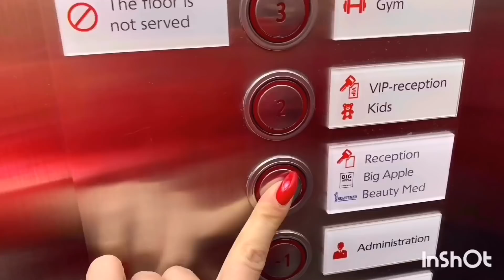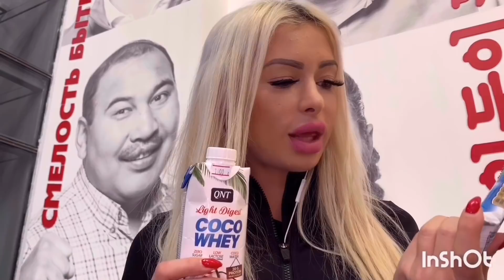VLOGMAS 8 My workout! Milica u teretani!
Trening posle mesec dana pauze! Dan posle-sve me boli! Ako ne trenirate sa tegovima,smanjite na polovinu od tezina sa kojima ja vezbam!

My workout routine after a month of break! My legs are burning day after this workout! If u r not already working out with weight,u need to do half or less than me in this video. Enjoy.